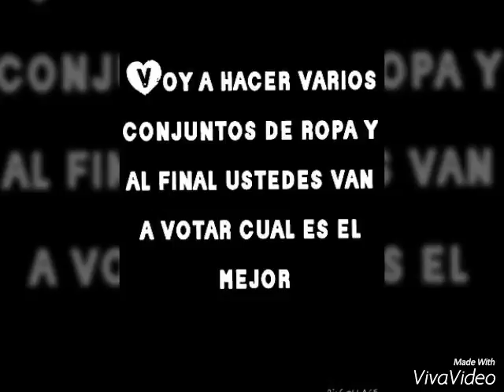Conjunto 1 : Real Girls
Hola Cool Cats!, en este video les traigo un conjunto de ropa se llama Real Girls  y voy a hacer muchos conjuntos de ropa y al final ustedes van a elegir cual es su favorito.
Bye!